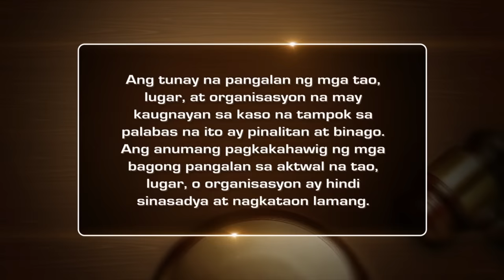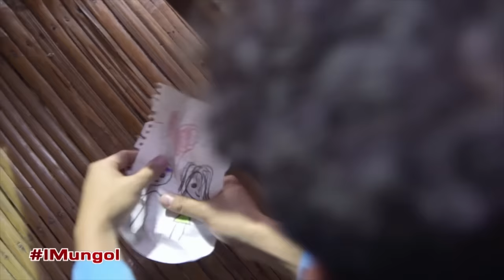Ungol | Ipaglaban Mo Recap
Despite being deaf and mute, Rhea (Mary Joy Apostol) is treasured by her doting parents and three brothers like a blessing. When her family failed to give her what she wants, Rhea commits a reckless action and falls to the kindness of a complete stranger. Soon, she pays for a heavy price as her new friend takes advantage of her innocence and disability. In spite of Rhea's condition, her family opts to serve as her mouth and ears as they battle to unveil the truth and give her justice.

Recap Cast:
Rommel Padilla (Julius) / Lovely Rivero (Marisa) / Mary Joy Apostol (Rhea) / Jordan Herrera (Lito) / Ping Medina (Richard) / Nikko Natividad (Renzo) / Kokoy De Santos (Manny) / Mark Oblea (Yuan) / uncredited (Jodi) / uncredited (Helen) / Joao Constancia (movie actor) / Francinne Rifol (movie actress)